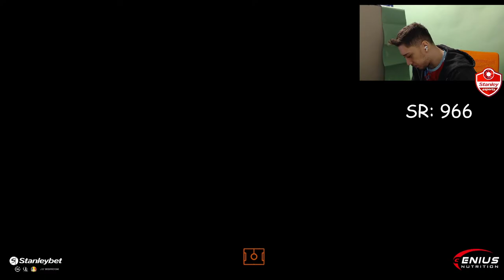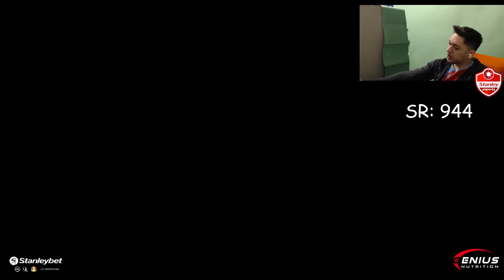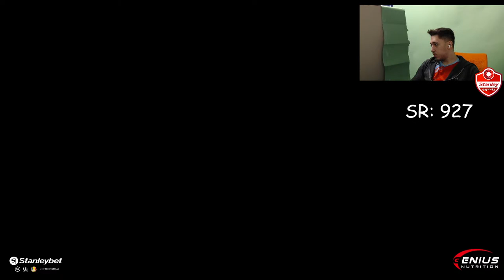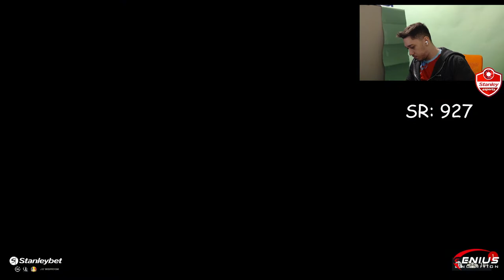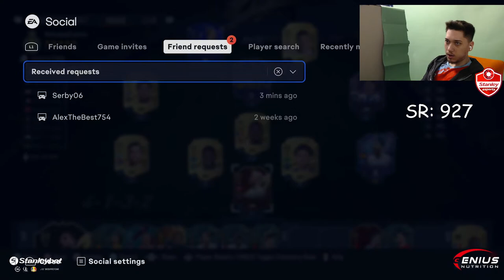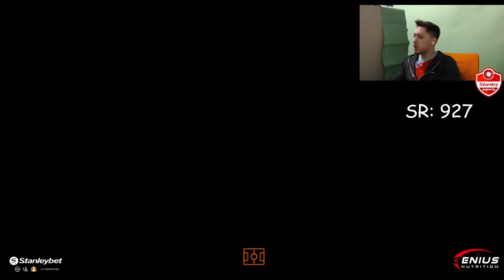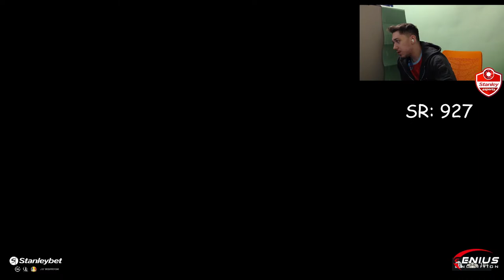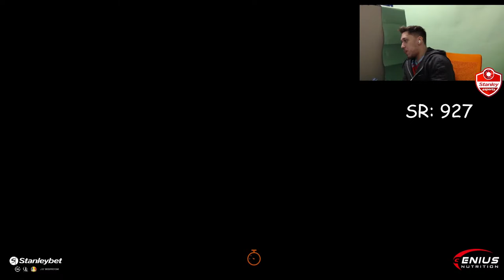ULTIMELE ZILE PENTRU A NE CALIFICA LA REGIONAL - SR: 966 !!! !TACTICS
🖥 MY SETUP

🛑 MOD: 7€.